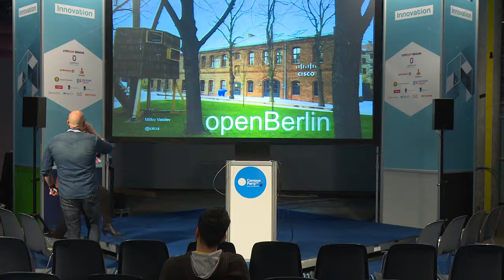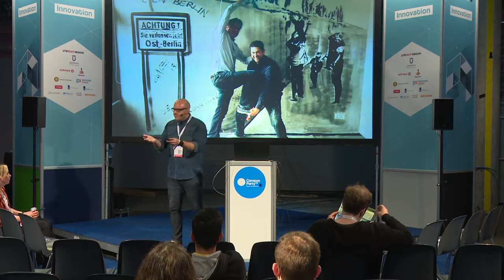CPEU4 - Innovation - Mitko Vasilev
It's all about people
"We created Cisco openBerlin around a single idea - attract interesting people to work together with us.
We are mixing technology, culture, architecture, art and re-usability of goods to create a lifestylespace.
In our meeting we will discuss how we have move from ideas to real life deployment, what we are doing on today and what are the next innovations we are working on.  "